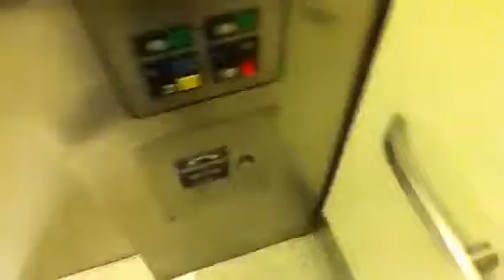Otis Elevator At Sears Newport Center Mall Newport Nj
Unlike the otis elevator at sears in the staten island mall,this one has classic leveling which I featured in this video. Yeah!